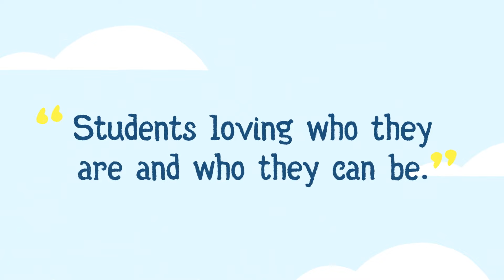Believe in We | Pandemic Lessons :15 Spot V1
Educators rising above and beyond these challenging times.